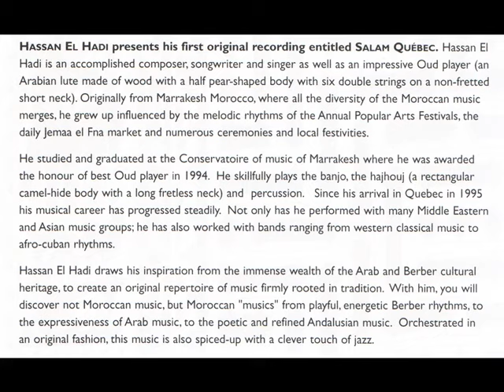Hassan El Hadi حسن الهادي - Salam Québec (2003) [FULL ALBUM]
00:00:00 01 Salam Québec - Salut Québec - Hello! Québec
00:05:29 02 Fnan L'youm - La destinée de l'artiste - The Fate Of An Artist
00:11:39 03 Oud-Tabla (Solo)
00:13:03 04 Habiba - La bien-aimée - Beloved
00:19:15 05 Moussafiroun - Les voyageurs - The Travelers
00:24:29 06 Koun Ibna Man Shita - Peu importe ton origine - No Matter Who You Are
00:30:14 07 La grondeuse (musique traditionnelle québécoise) - Traditional Music Of Québec
00:34:07 08 Taliwine - Le village Taliwine - The Village Of Taliwine
00:40:22 09 Shouf - Regarde - Look
00:44:57 10 Zahra - La rose - The Rose